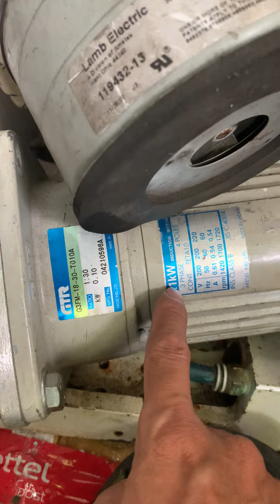Xả 4 bộ cẩu 12v 200kg (0965503208)